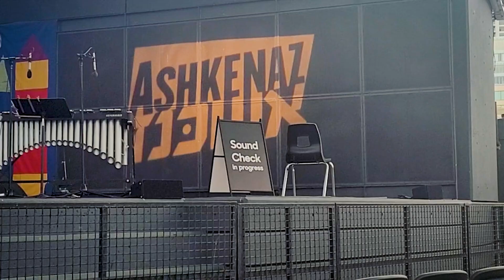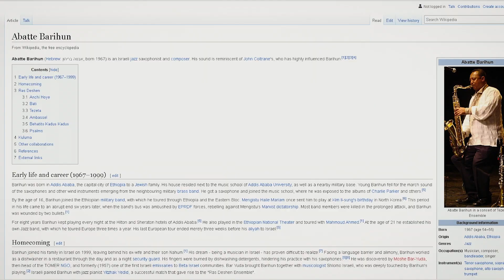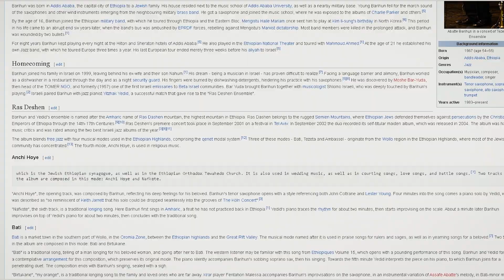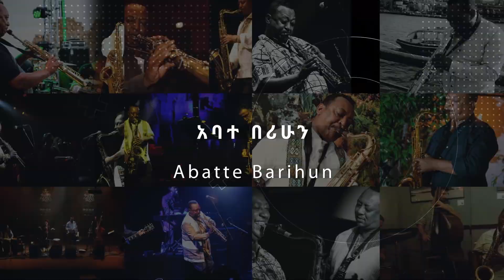Ethiopia: Ethiopian Israeli musician Abate Berihun in Canada